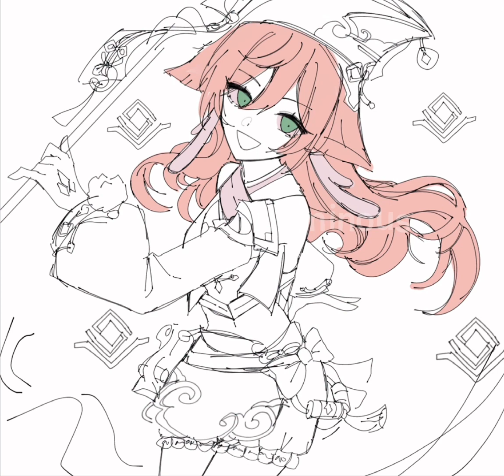[SPEEDPAINT] Yanfei: Legal Expertise || Genshin Impact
➻❥ Drawing / Video editing app:
• Ibis paint x
• Capcut
• Anyone can inspire or refer my videos (If you refer to my videos, please credit)
• Prohibit tracing, copying my artstyle and re-uploading my videos.
• You can use my drawing as personal possession but please don’t claim it as yours.